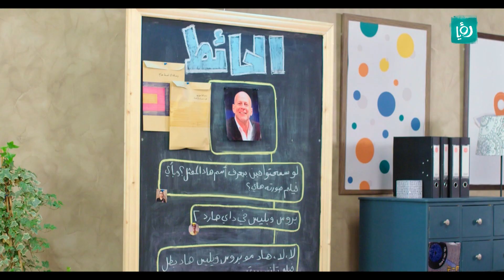كليك - الحلقة التاسعة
مسلسل كوميدي تدور احداثه في شركة كليك التي تتألف من مجموعة من الموظفين المستوحاة شخصياتهم من أشهر التطبيقات والمواقع الالكترونية التي يتم استخدامها في العصر الحالي.

يوميا على رؤيا في رمضان ضمن "ساعة كوميديا" بعد الافطار مباشرة بتوقيت الأردن.